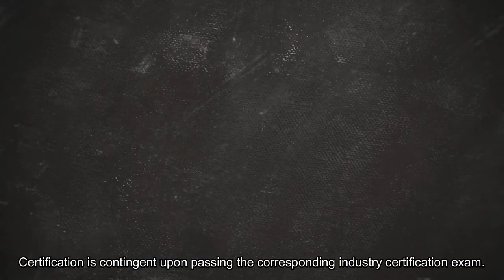Renee Rollins and Micah Jones - Faculty and Student Highlight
WVJC Charleston Dental Director Renee is joined by her daughter Micah as they discuss their experiences at WVJC.  Micah is a medical assisting student who loves the hands-on element and having extra support nearby.  Renne loves to watch her daughter and students grow and develop the skills needed to be successful in their fields.